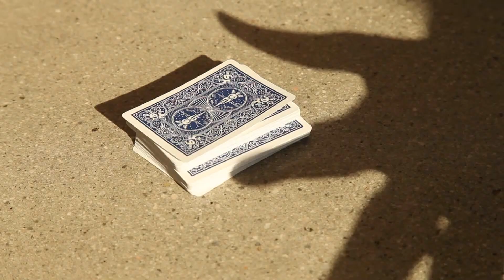innercircle - theMagic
설명